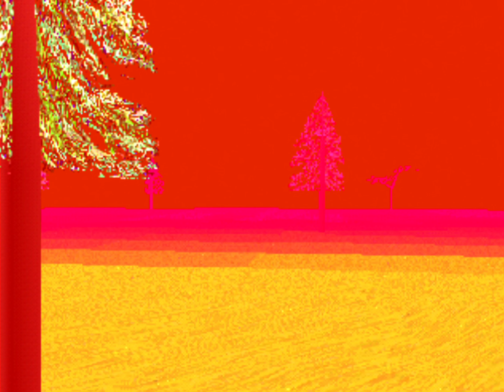LSD: Dream Emulator -PlayStation- Daily Dose 154 (4K 60FPS)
Defying today's spawn at the Moonlight Tower, I take a trip through a couple different locales, ultimately ending up face to face with the Grey Man in the Violence District...

*Technical Information*
This video was recorded at 4K resolution directly from a real PlayStation 3 with an AVerMedia GC573 Live Gamer 4K capture card and was edited and rendered in 4K resolution in Vegas Pro 16.

Storage Server:
HP Z420 Workstation Motherboard with 32GB of DDR3 RAM, 6 14TB WD Ultrastar 7200RPM Hard Drives managed by TrueNAS.